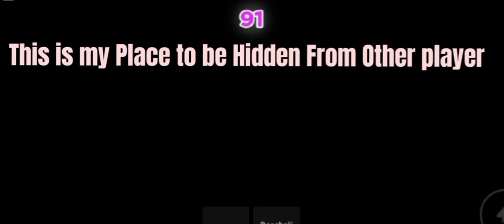SQUID GAME | ROBLOX ❤️| Emily & Jasmine Playz